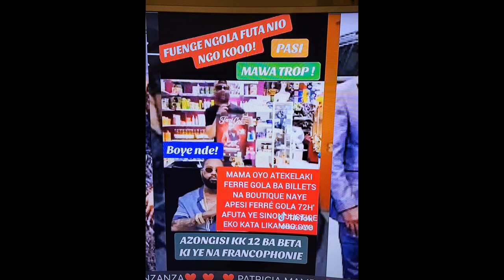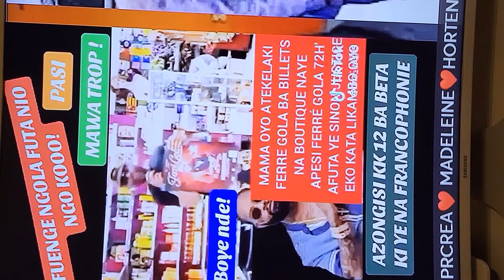FALLY À L'HIPPODROME DE VINCENNES AVANT KOFFI, LES KWADOS DE FERRÉ, AFFAIRE ADN WENGE & LATINO